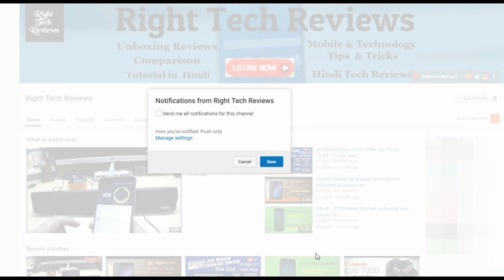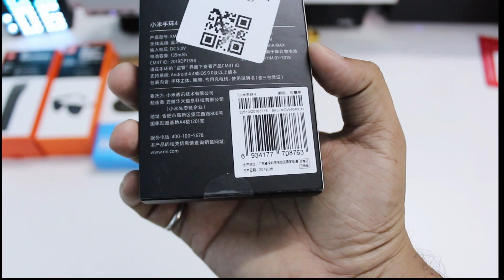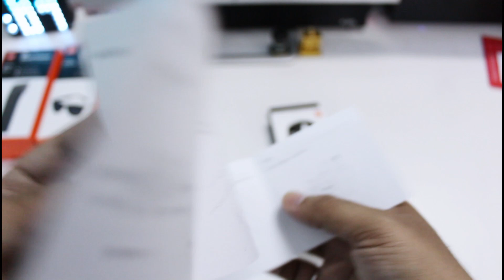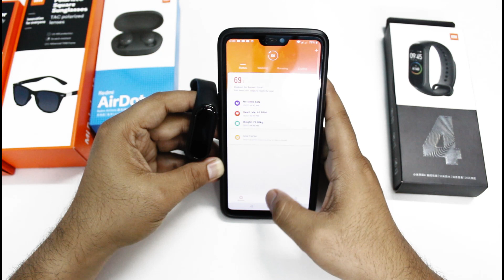Xiaomi Mi Band 4 Smart Bracelet Bluetooth 5.0 - Black Unboxing & Review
Namaskaar Dosto is video mein ne aapko Xiaomi Mi Band 4 ke baare mein bataya hai aur is video mein aap ko Xiaomi Mi Band 4 ki unboxing aur ek first look review dekhne ko milega.Xiaomi Mi Band 4 ke baare mein yeh video aapko pasand aayega.

Use priority line shipping, you will most likely get this without custom duty.

My Youtube Gadget & Gear

MY Desktop for Video Editing

Corsair CC-9011052-WW Carbide Series SPEC-03 Steel Red

HP 22ES 21.5-inch IPS LED Monitor

Logitech MK345 Wireless Keyboard and Mouse Combo (Black)

Intel 7Th Gen Intel Core I7 Desktop Processor I7-7700K

Intel® Core™ i7-7700 Processor 8M Cache, up to 4.20 GHz 7th Generation

Gigabyte GA-B250M-DS3H Motherboard

Corsair Vengeance LPX CMK16GX4M1A2400C14 (16GB)

WD Green 240GB Internal Solid State Drive

Cooler Master Power Supply B500 500 Watts PSU

APC BX600C-IN 600VA, 230V Back UPS

My Laptop

HP Imprint Core i3 6th Gen-(4 GB/1 TB HDD/Windows 10) 15-be014TU Notebook

Toshiba Canvio Basics USB 3.0 Portable 2TB External Hard Drive

Kotion Each Over the Ear Headsets with Mic & LED

SJCAM SJ4000 Wi-Fi 12Mp Action Camera

F&D E200 Soundbar Speaker System (Black)

All-New Kindle E-reader - Black, 6" Glare-Free Touchscreen Display,Wi-Fi

Ambrane PP-2000 NA 20000 mAh Power Bank

Ambrane P-1310 Premium 13000 mAh Power Bank

Zoook blue zb-aqua Portable Bluetooth Mobile/Tablet Speaker